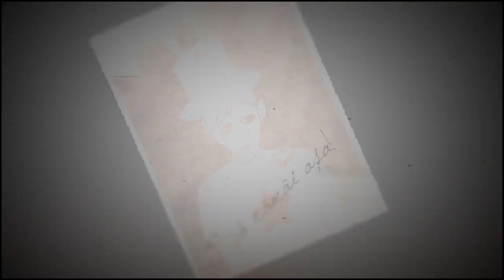PARTIZAN - Drumul Spre Lumina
2012, made by absurdcus